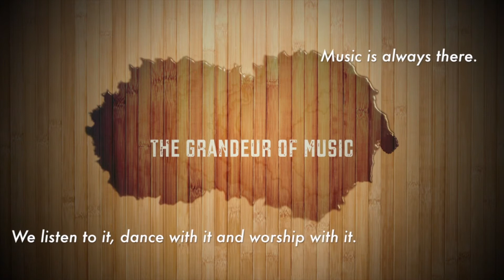GoM - Trailer 3 - Traumerei, Jesu joy of man's desiring & Canon in D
GoM 動人心弦 創辦於2012年，曾為王祖藍、葉翠翠、孫慧雪、韋家雄、江若琳等藝人作婚禮演奏，另亦為多位歌手及國際知名品牌活動作公開音樂演出。
多年來為過百對新人作婚禮演出，經驗豐富，贏盡口碑。